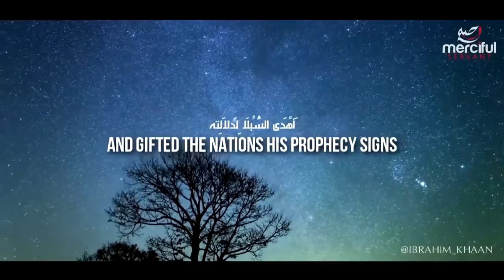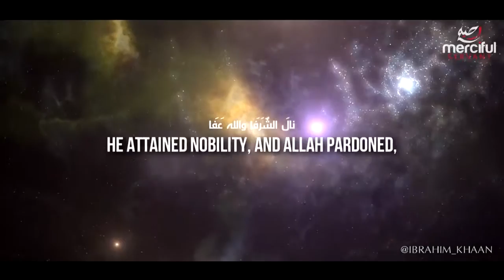Allah, Allah Arabic Nasheed Eng Subs Ibrahim Khan YouTube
Mashshallah